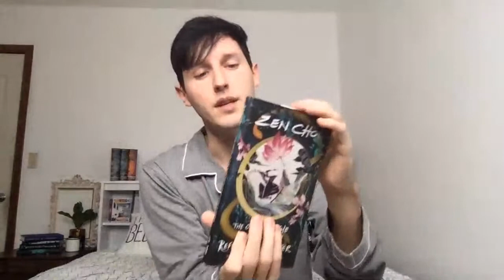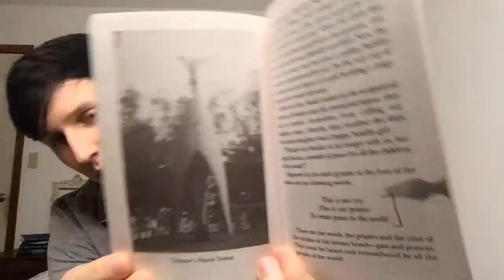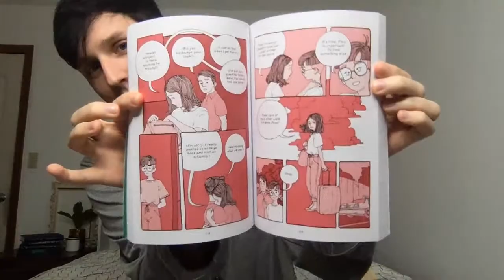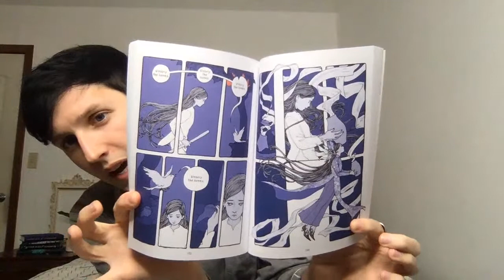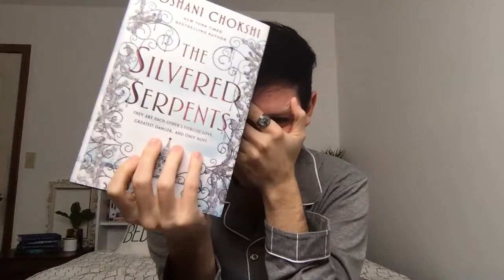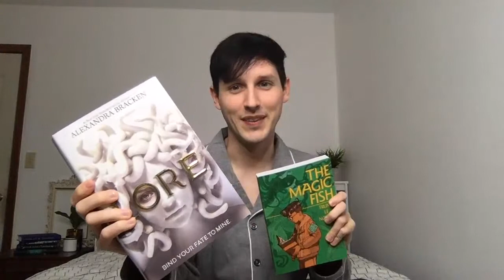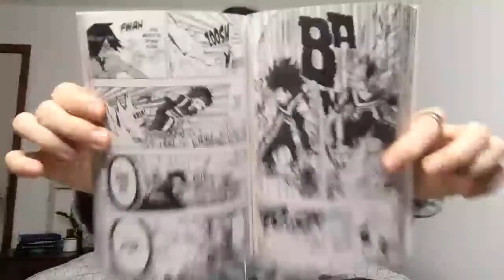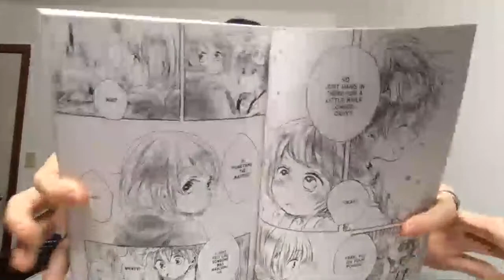BOOKS BEFORE BED #1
SC // jessethereader